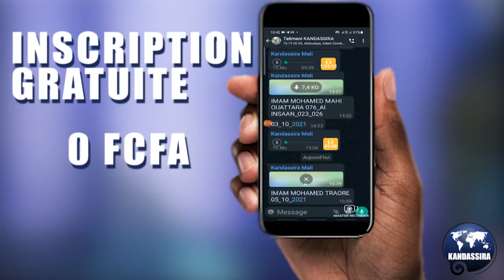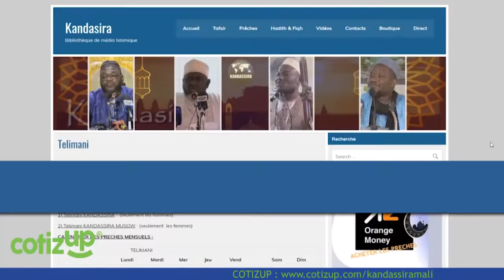📱SHORT | ASSEÏDA KADIDIA BAGAYOGO | AN MUSOW